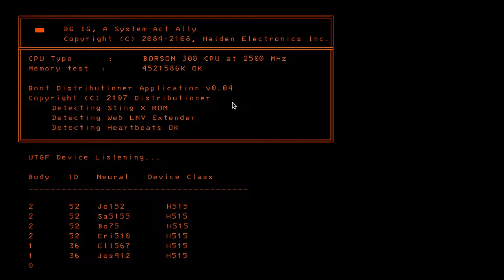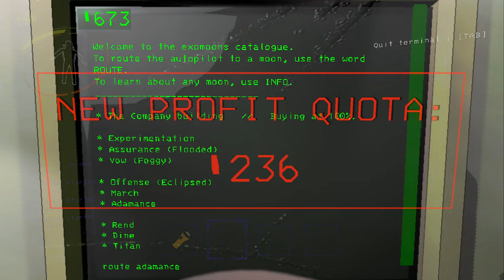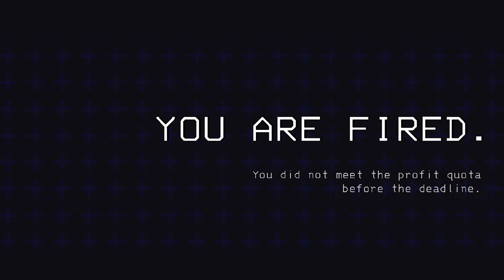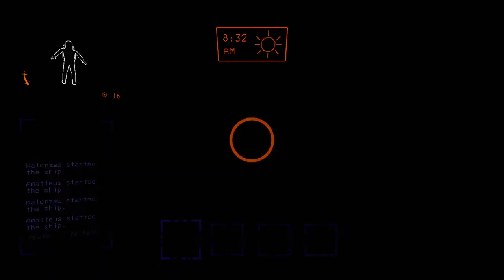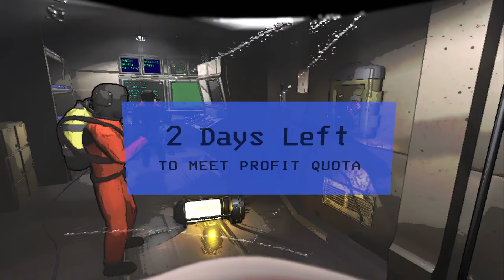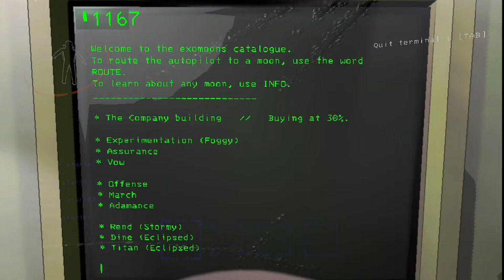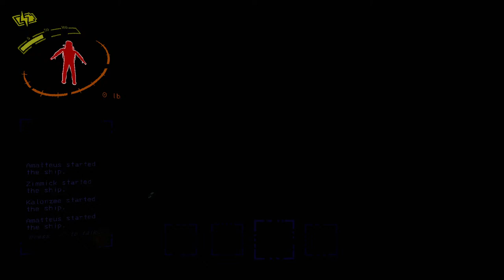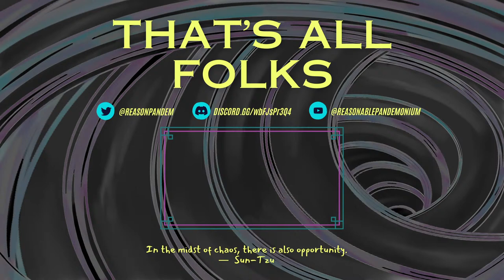Lethal Company's First MAJOR Update is Here! | v50 Beta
Three completely average citizens take yet another attempt at their day job working for a less-than-caring company. Will they succeed in their tasks, or will they fail and have to pay recompense to The Company for their actions? Probably the latter (again), but only time will tell!

Streaming Lethal Company every Thursday at 11:00 AM CDT.